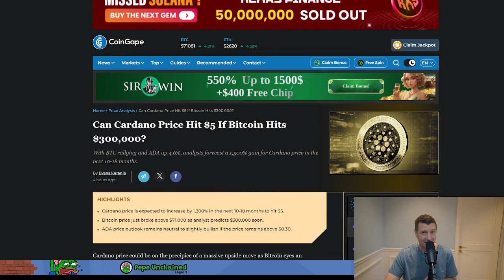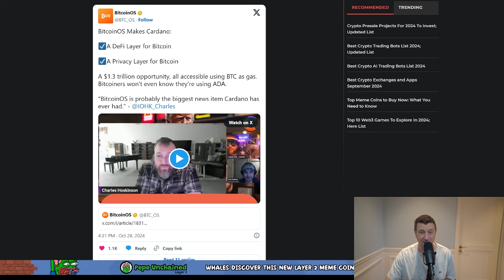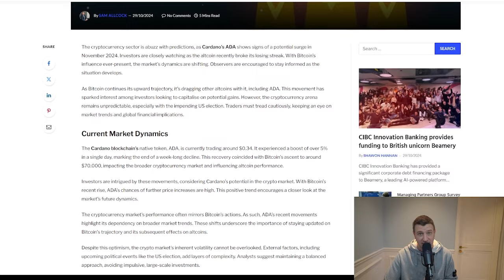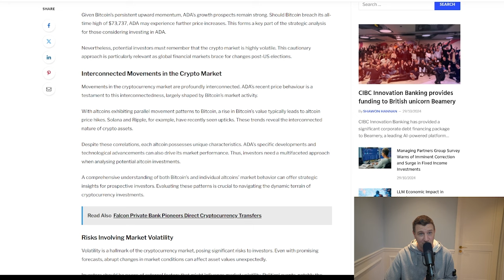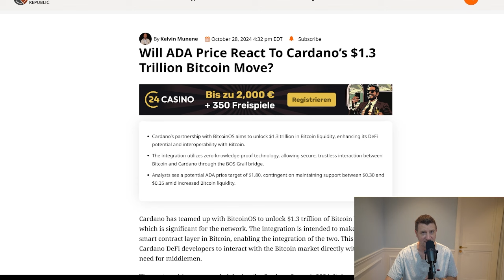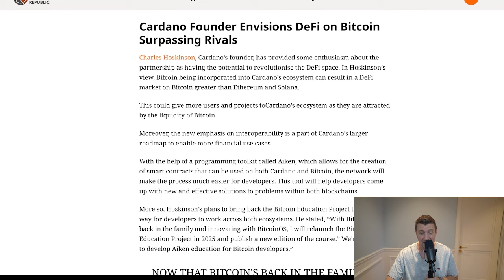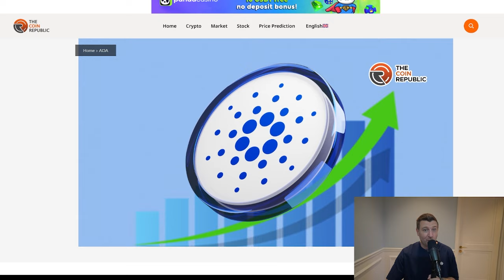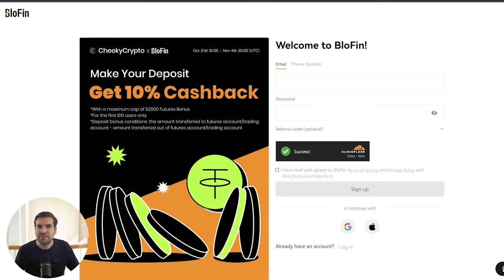Can Cardano ADA Hit $5 if Bitcoin Surges to $300K?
00:00 - Intro: Bitcoin Surge & Cardano’s $5 Target
Introduction to the video’s topic on how a Bitcoin rally could impact Cardano’s (ADA) price potential, with a target of $5.

00:10 - Cardano Price Analysis and Bitcoin Connection
Exploring Cardano’s price potential with Bitcoin’s surge to $300,000, examining if ADA could realistically reach $5.

00:21 - Cardano Ecosystem Growth & Strategic Partnerships
Discussing Cardano’s ecosystem, partnerships, and how these factors set ADA up for a potential breakout.

00:37 - $5 ADA: Realistic or Hype?
Evaluating if the $5 price target for ADA is achievable or just speculative hype, considering market dynamics.

00:47 - Bitcoin’s Role in Cardano’s Potential Surge
Analyzing how Bitcoin’s rise to $300,000 could influence Cardano’s DeFi ecosystem and price action.

01:01 - Key Partnerships and Cardano’s Innovative Use Cases
Overview of Cardano’s important partnerships and real-world use cases supporting its growth trajectory.

01:15 - Analysts’ Views on Bitcoin’s Impact on Cardano
Summary of analysts' insights on Bitcoin’s influence over Cardano’s future price potential and ecosystem growth.

01:35 - Market Analysis: Bitcoin Surge and Cardano’s Path to $5
Digging deeper into how Bitcoin’s liquidity increase could drive Cardano’s value, particularly in the DeFi space.

02:21 - Bitcoin’s $300K Influence on Cardano DeFi Liquidity
Exploring the impact of a $300,000 Bitcoin on Cardano’s DeFi liquidity and the potential for new investments in ADA.

02:45 - Cardano Sentiment: Cautious Optimism with Bullish Outlook
Assessing the current market sentiment and investor outlook for Cardano as Bitcoin surges.

03:09 - ADA’s November 2024 Projections: Pivotal Month?
A look into Cardano’s November projections, considering DeFi integrations, partnerships, and Bitcoin’s influence.

03:24 - Key Drivers for ADA’s Price This November
Analysis of factors like ecosystem growth, Bitcoin’s influence, and DeFi adoption that could drive ADA’s value.

03:58 - Potential for Sustained Cardano Growth
Discussion on whether Cardano’s growth is sustainable in the long term, including factors like adoption and market sentiment.

04:26 - Cardano’s Impact on the $1.4 Trillion Bitcoin Market
Cardano’s potential to tap into Bitcoin’s massive liquidity, exploring how ADA could influence the broader market.

04:48 - Cardano’s Positioning in DeFi and the $1.4T Market
Cardano’s evolving position in DeFi and the potential impact on its price if Bitcoin liquidity flows in.

05:21 - Tracking Cardano’s DeFi Value and Total Value Locked (TVL)
Analysis of Cardano’s Total Value Locked (TVL) and how growing DeFi adoption signals potential ADA price increases.

06:07 - Cardano’s DeFi Growth and New All-Time Highs
Discussing how Cardano’s rising TVL and ecosystem activity set the stage for new highs in ADA’s price.

06:37 - Will Cardano’s TVL Momentum Last?
 Exploring whether the current surge in Cardano’s TVL is sustainable or a short-term trend.

06:53 - Cardano’s Ecosystem Growth and Bullish Sentiment
Overview of the optimistic sentiment around Cardano’s ecosystem and DeFi growth leading into the bull market.

07:18 - $5 ADA in 2025: Is It Within Reach?
Analysis of the $5 target for ADA, considering current developments, partnerships, and overall market conditions.

07:40 - Final Thoughts on ADA’s Path to New All-Time Highs
Wrapping up with insights on Cardano’s growth potential, real-world adoption, and audience questions on ADA’s future.

07:50 - Outro: Join the Discussion on ADA’s Future Potential